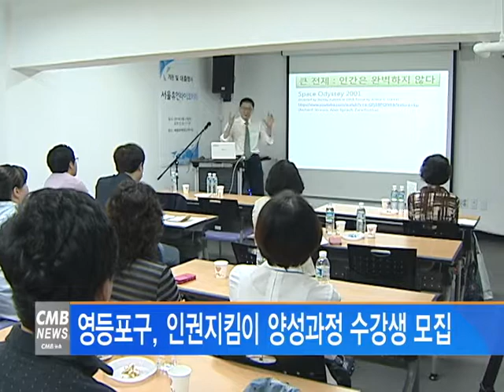[서울 뉴스] 영등포구, 인권지킴이 양성과정 수강생 모집